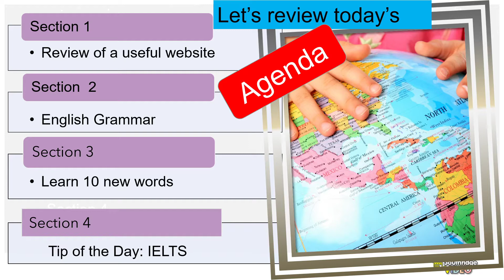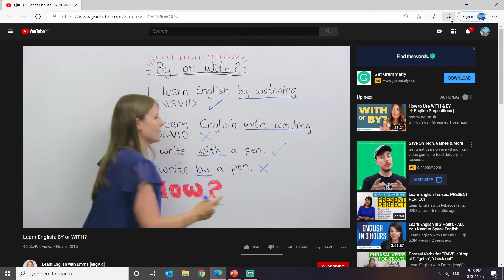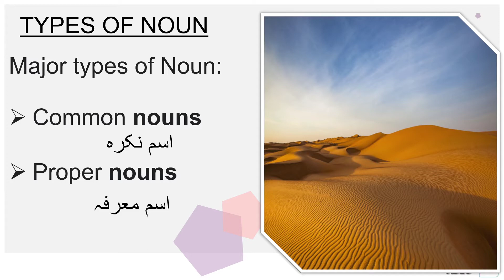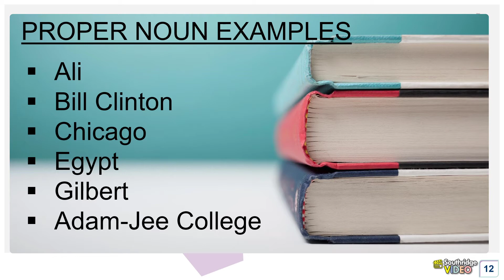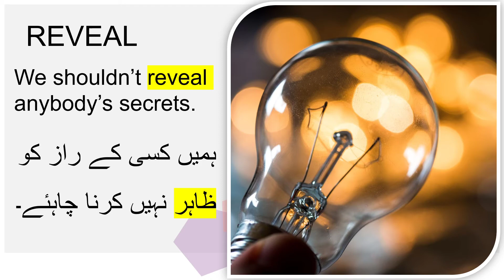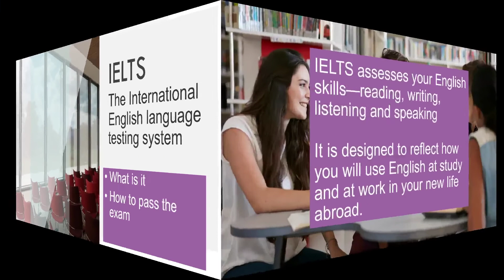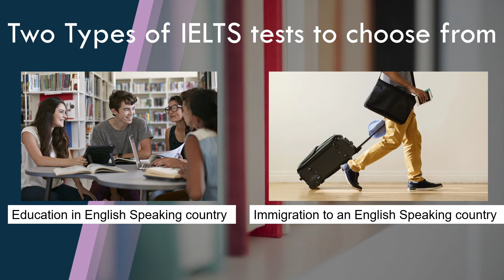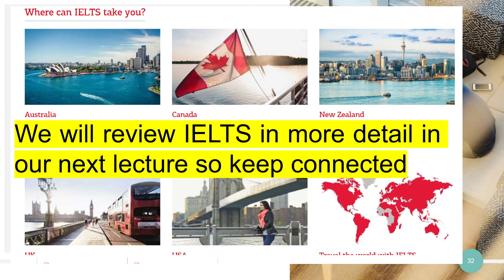English IELTS - The easy way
We are trying to help people who want to improve their English fluency